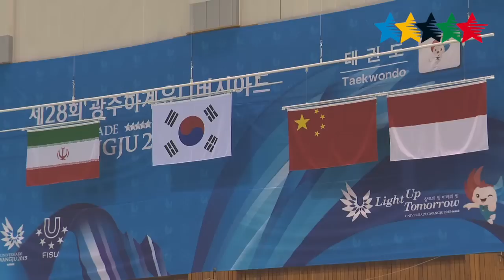TAEKWONDO Men's and Women's Individual Poomsae Finals - 28th Summer Universiade Gwangju (KOR)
Gwangju - In the women's competition:
Gold medals YANG Hansol (KOR)
Silver medals MEDINA LOPEZ Ollin (MEX)
Bronze medals Yilmaz Elif Aybuke (TUR)
Bronze medals LIAO Wen-hsuan (TPE)

In the men's competition:
Gold medals BAE Jongbeon (KOR)
Silver medals JAMALI FASHI Madhi (IRI)
Bronze medals HAIDIR Maulana (INA)
Bronze medals XU Chuang (CHN)